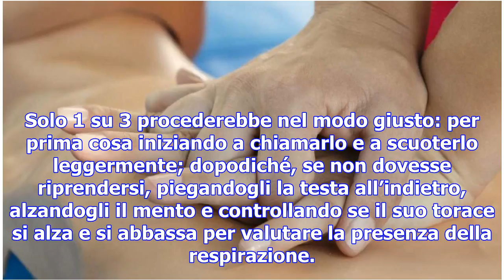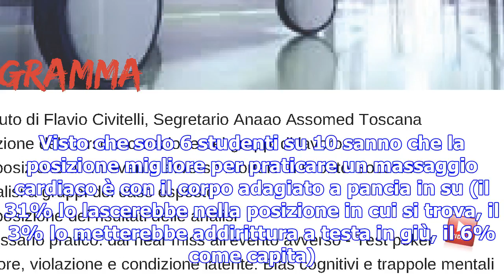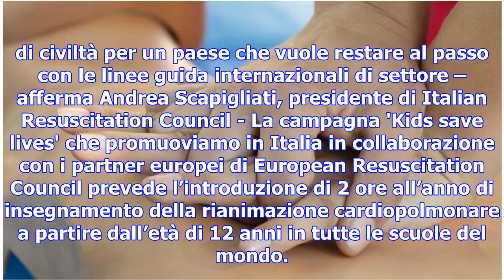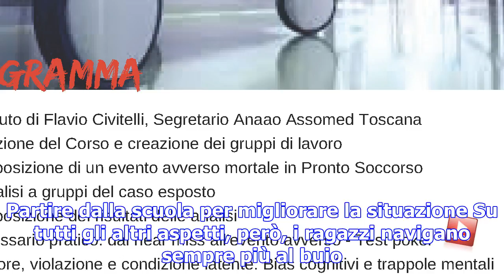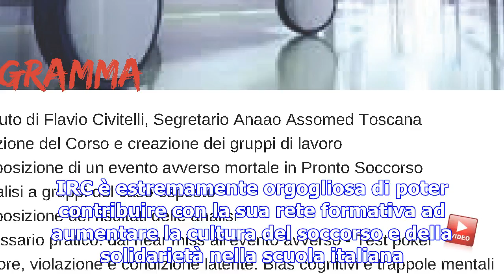Primo soccorso a scuola: solo uno studente su tr sa come intervenire - tgcom24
Primo soccorso: solo uno su tre saprebbe intervenire Più che impreparati, gli studenti sono spaventa...